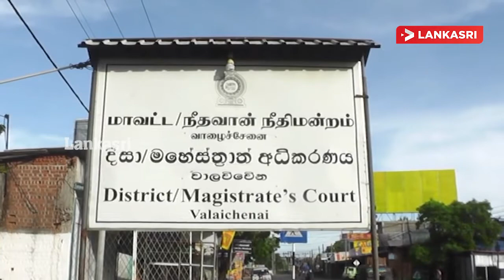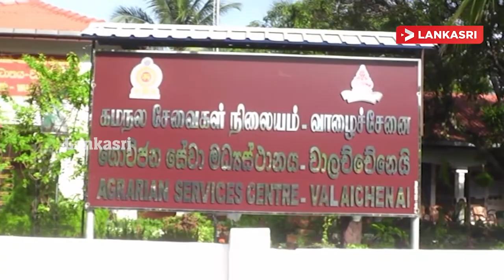மக்கள் பாதுகாப்பு கருதி இரசாயனத் திரவம் விசிறல்